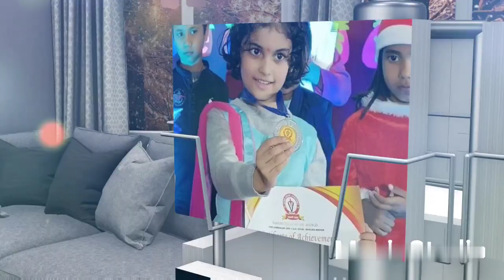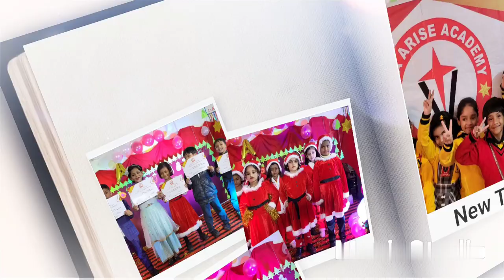2022 in Vega Arise Academy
Whole year in a short memory